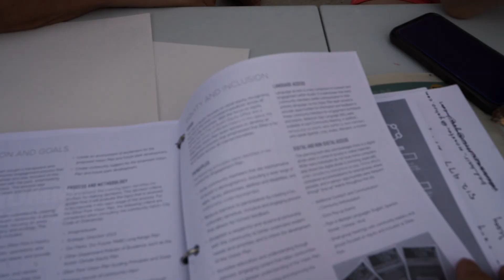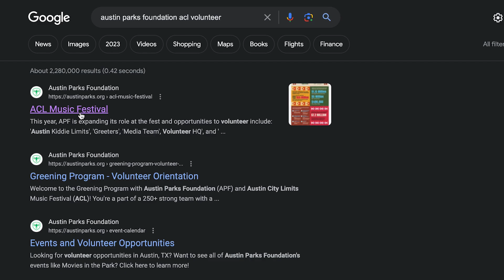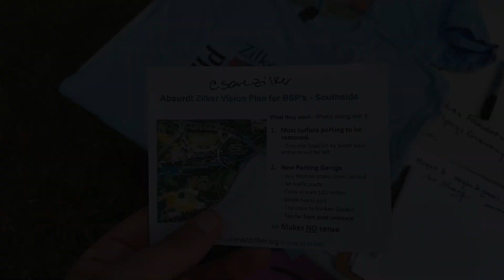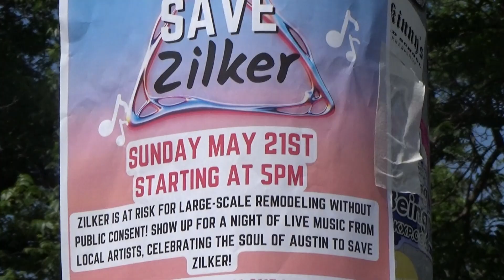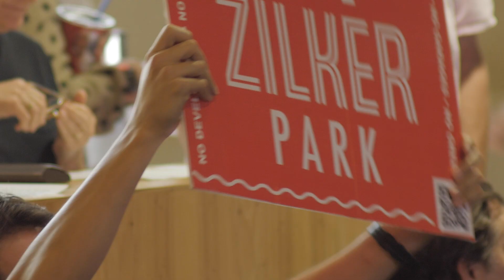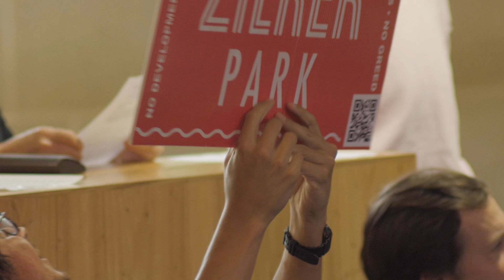Saving Austin's Most Loved Park From Urbanization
Zilker Park is a scenic and central area enjoyed by the people of Austin Texas for generations. Recent years have brought in a huge wave of new residents to the area, spurring new plans to develop more space for parking and infrastructure that many fear will damage the environment and alter the natural experience of Zilker. As a new Austin resident and enjoyer of Zilker, I caught wind of this story and felt it needed to be shared with more people.

additional footage provided by Elisabetta and Manuel as part of their documentary coming out later this year.

Twitch.tv/Glinklive
Catch me stremaing IRL and cooking on Twitch

Reddit, nobody uses this, but you can post memes here

I share what I've been up to on Instagram

My Discord, only for REAL gamers

Merch designed from handrawn art